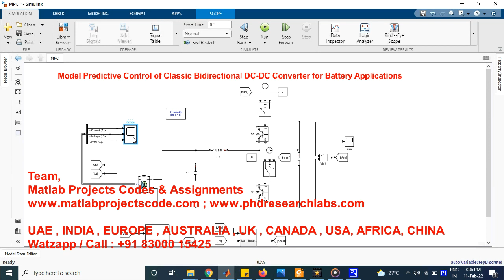Model Predictive Control of Classic Bidirectional DC-DC Converter for Battery Applications